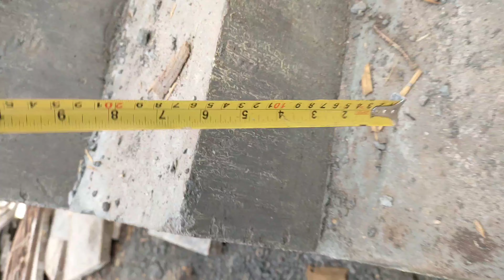Important info about stair / Concrete stair / stair Angle / Tread and Riser / Civil Engineering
Asalam o Alikum Brother
in this vedio i am gonna tell you about construction Work / Stair Details
 Auto Cad 2d & 3d Work
Revit Design
Civil Engineer Formula